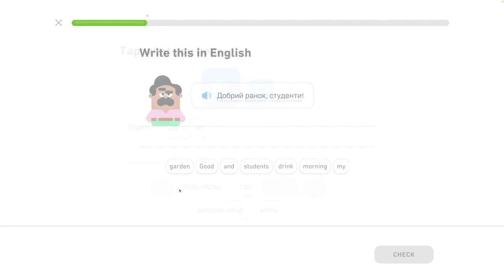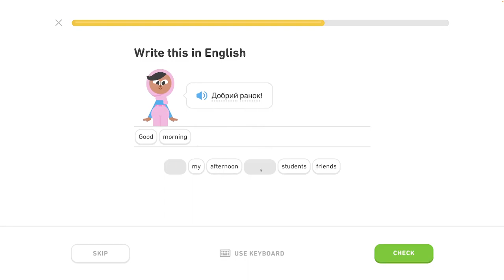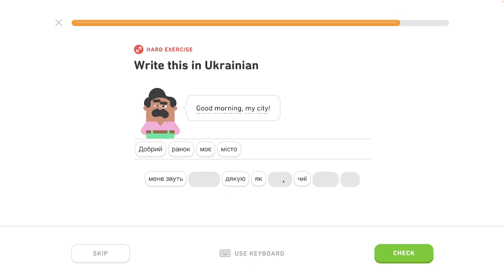🇺🇦 Vety - level 2/6 - lekcia 0/3 - Ukrajinsky s Yetim